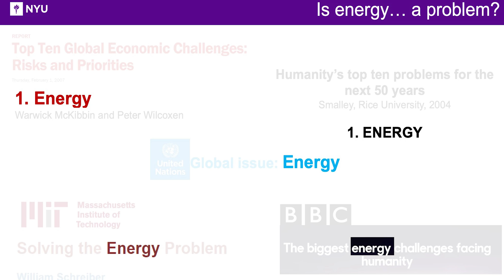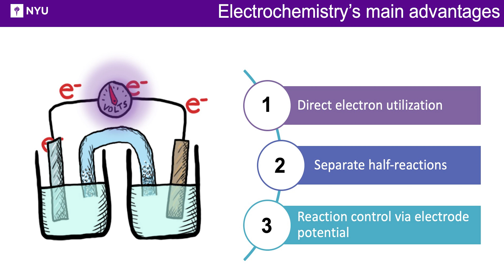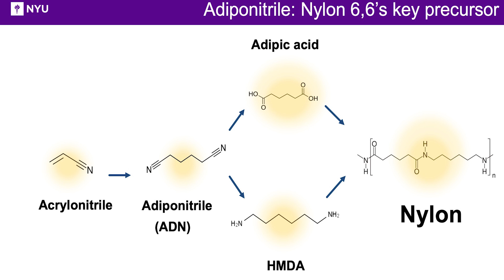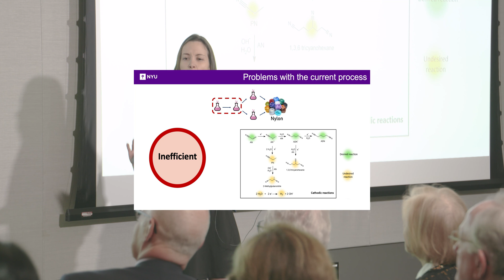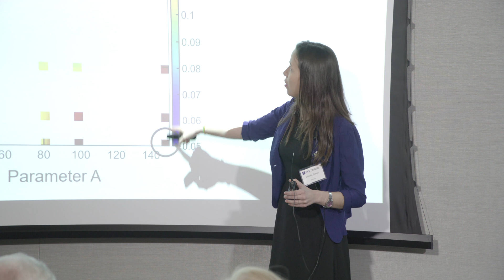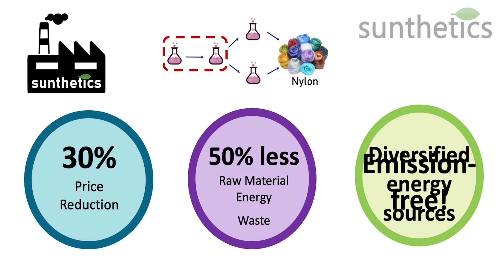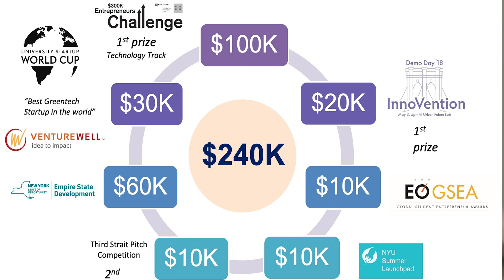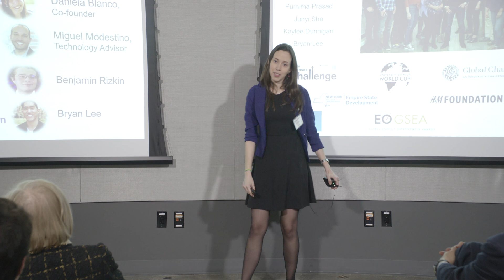Tandon Tomorrow Speaker Series: Daniela Blanco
Daniela Blanco, a graduate student in the department of Chemical and Biomolecular Engineering, speaks about how Sunthetics, which she cofounded with Professor Miguel Modestino and Tandon graduate Myriam Sbeiti, is revolutionizing clean chemical manufacturing